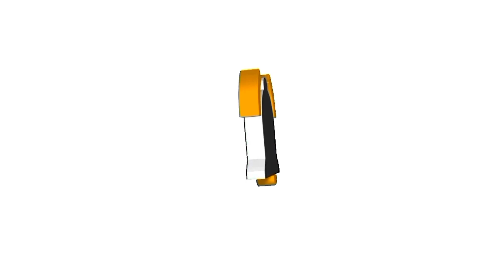Went To A Good Bath For The First Time Today || آج پہلی بار کسی اچھے حمام میں گئے تھے